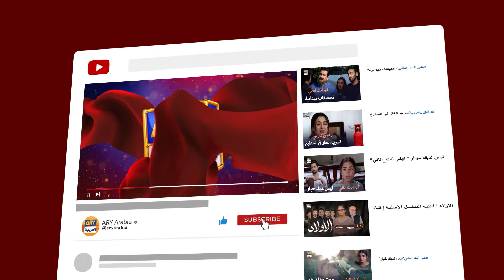أحبك واعشقك من زمان | مسلسل إنها مجنونة